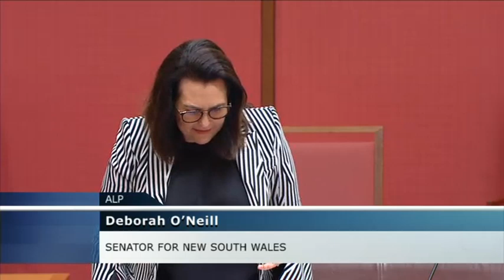Senate Sitting - 23 June 2021